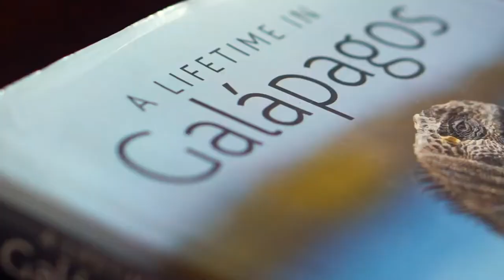Petrel - Galapagos Luxury Cruise